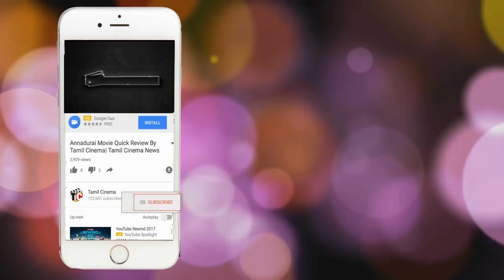புதிய படத்தில் இப்படி ஒரு கதாபாத்திரத்தில் நடிக்கிறாரா ஜுலி| Tamil Cinema News